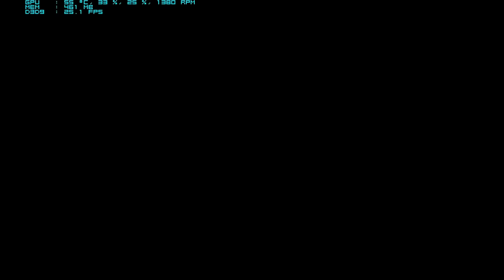Need for Speed - ProStreet (Full HD) gameplay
The legendary NFS ProStreet. I like the concept of the game, just the car handling is so heavy, that playing with keyboard takes a lot of practise. Graphics are wonderful, the car damage is amazing!
The video is a bit long so here are some key segments from the video:
★ Grip racing - 0:43
★ Sector shootout - 15:04
★ Drag racing - 4:53
★ Drift - 7:30
★ Speed challenge - 9:35
★ Top speed run - 11:57, 18:05

The game works maxed out 50-130fps (???) and 25-35fps when recording on the following PC:
◄-★-===- GAMING COMPUTER -===-★-►
═►CPU: C2D E8400 ~3000 Mhz
═►GPU: ASUS GeForce ENGTX 460 OC'd
═►CPU Fan: Akasa Nero AK 967
═►MOBO: Asus P5QL Pro
═►RAM: 4x1 GB 800Mhz (Kingston, )
═►PSU: Corsair TX 750W
═►HDD: Seagate Barracuda 500 GB
═►HDD: Samsung F3 1TB
═►CASE: Chieftec Aegis CX-05B-B
═►RES: 1680x1050
═►OS: Windows 7 Professional
═►WHEEL: Logitech G25
═►JOYSTICK: Cyborg F.L.Y. 5
═►MOUSE: Cyborg R.A.T. 7
═►SPEAKERS: 2x 20W
═►INTERNET : 100/100 mb/s